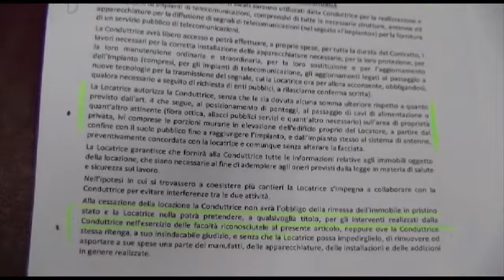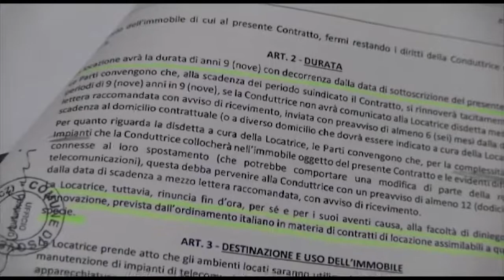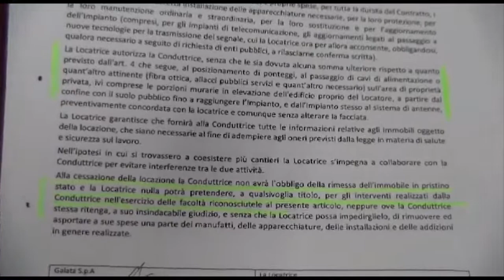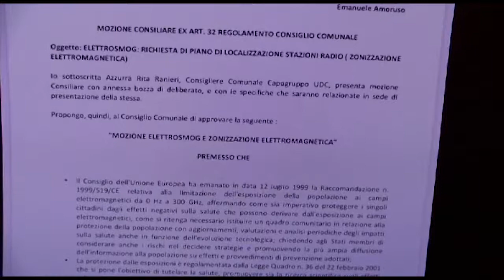SOVERATO: BATTAGLIA CONTRO INSTALLAZIONE ANTENNE | IL VIDEO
SERVIZIO DI ROSY URSO